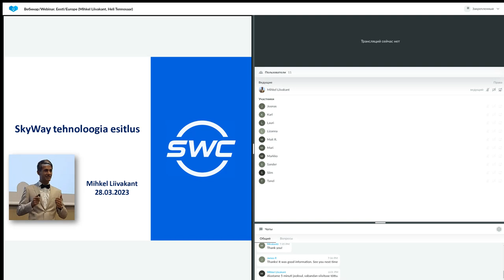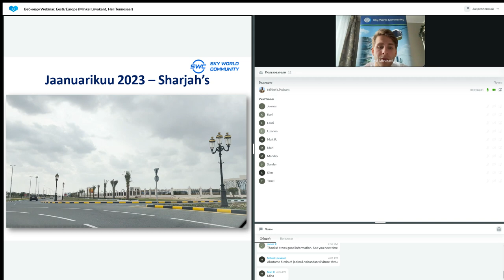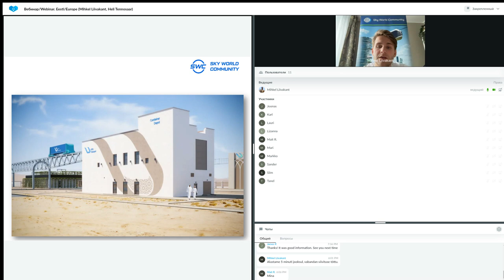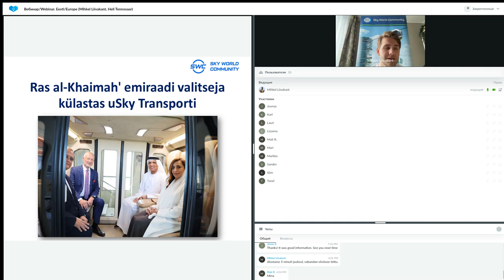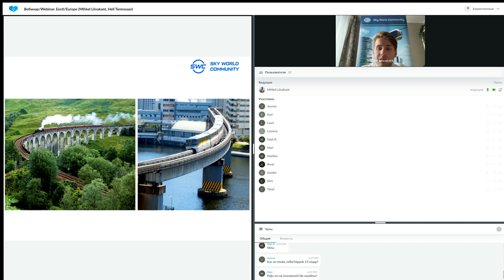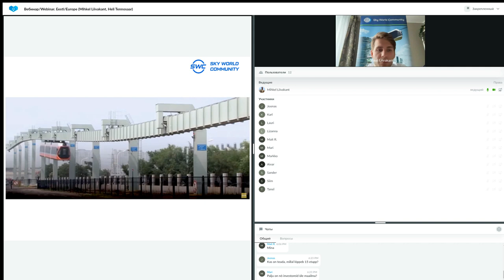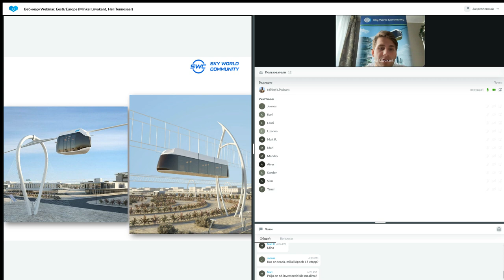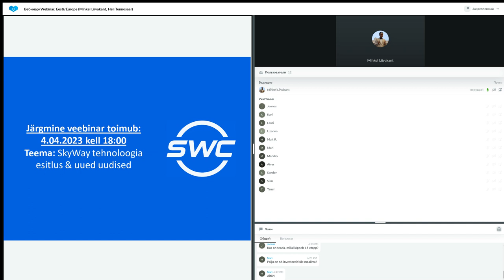Tehnoloogia esitlus 28.03.2023. Esitleja: Mihkel Liivakant.